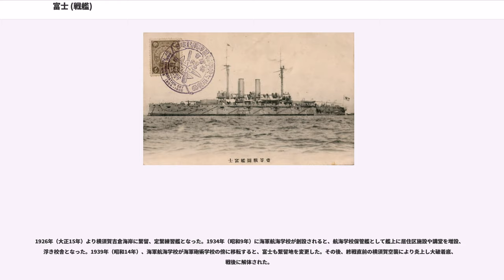富士 (戦艦)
富士（ふじ）は日本海軍の戦艦。
富士型戦艦の1番艦。日本海軍が初めて保有した近代的戦艦の1隻。
日本海軍の軍艦で最高厚の舷側装甲を持つ（最高457mm。後の大和型戦艦でも410mm厚）。
旧式化により海防艦へ類別変更。その後、練習艦として使用された。

艦名は日本の最高峰富士山にちなむ。
艦名としては明治初期の軍艦「富士山」に続いて2代目。

富士型戦艦2隻を含む1891年（明治24年）の軍艦建造予算は第2回議会で否決。翌年の第3回議会、第4回議会でも否決され、これに対し明治天皇が自らの宮中費を節約する建艦詔勅を出して、ようやく議会を通過した。本艦はイギリス・ロンドンのテームズ社で建造され、1894年（明治27年）8月1日に起工。
1895年（明治28年）8月18日、日本海軍は建造中の甲号甲鉄戦艦（本艦）を「富士」、乙号甲鉄戦艦を「八島」、甲号報知艦を「宮古」と命名する。
1896年（明治29年）3月31日、進水。10月28日、回航事務所を海軍省内に設置。回航委員長は三浦功海軍大佐。回航委員は山本安次郎機関大監、木村壮介軍医大監（のち、海軍軍医総監）、斎藤実少佐、坂本一少佐、岩本耕作少佐、津田三郎少佐、桑原荘吉軍医少監（のち、海軍軍医総監）、但馬惟孝大尉（のち、防護巡洋艦「済遠」艦長となるも戦死）、野間口兼雄大尉、富岡延次郎大機関士、瀬戸菊次郎大機関士、兼常猪三大機関士、鳥山頼二大主計、山田昌壽大主計、加藤寛治少尉、中島資朋少尉（のち、戦艦「山城」艦長）、吉岡範策少尉、斎藤七五郎少尉、吉松稜威麿少機関士、宮川邦基少機関士という陣容だった。10月29日、本籍を佐世保鎮守府と定められる。

1897年（明治30年）6月14日、竣工に先立って領収し軍艦旗を掲げ、常備艦隊に編入、防護巡洋艦「須磨」に代わって常備艦隊旗艦となる。これはスピットヘッドで行われるヴィクトリア女王即位60周年記念観艦式に参加するための処置だった。6月27日、旗艦は富士から戦艦「鎮遠」となった。8月17日に竣工。艦長三浦功海軍大佐の下直ちに日本に回航され、10月31日に横須賀到着。11月1日、警備艦と定められる。12月20日、常備艦隊に編入。

1898年（明治31年）3月21日、日本海軍は海軍軍艦及び水雷艇類別標準を制定し、1万トン以上の戦艦を一等戦艦と定義。該当する4隻（富士、八島、朝日、敷島）が一等戦艦に類別された。
同年11月19日、明治天皇は神戸沖の常備艦隊を天覧、その際に「富士」は天皇の御召艦となる。

1902年（明治35年）4月1日に本籍を呉鎮守府に変更。7月22日、役務を解かれ第一予備艦扱いとなる。

1903年（明治36年）12月28日、常備艦隊が解隊され、戦艦を中心とする第一艦隊と巡洋艦が主体の第二艦隊が設置される。第一・第二艦隊で連合艦隊（司令長官：東郷平八郎海軍中将）を構成した。富士は第一艦隊隷下の第一戦隊（戦艦《三笠・朝日・富士・八島・敷島・初瀬》・通報艦宮古）に配属される。

日露戦争では主力戦艦として、旅順口攻撃、旅順港閉塞作戦、黄海海戦、日本海海戦と主な作戦に参加した。

1911年（明治44年）10月中旬、明治天皇皇太子（大正天皇）が岐阜県・愛知県・広島県に行啓することになった。10月20日、皇太子は宮島で富士に乗艦した。21日、日向・土佐間の洋上で第一艦隊・第二艦隊・水雷戦隊の演習がおこなわれる。翌日、御召艦は佐伯湾に入港。23日、皇太子は佐伯湾大入島に上陸した。富士に帰艦後、戦艦朝日艦長伏見宮博恭王大佐と会食した。
24日夕刻、富士は広島湾に到着。翌25日、第一艦隊の射撃演習を見学したあと、神戸へ移動する。同26日午後、神戸港に到着。27日、皇太子は富士を退艦して帰京した。

1912年（大正元年）8月28日、日本海軍は艦艇類別等級表を改訂する。富士を含め6隻（壱岐、丹後、富士、石見、相模、周防）が一等海防艦に類別された。

1922年（大正11年）7月、富士は廃棄戦艦加賀（加賀型戦艦）を神戸から横須賀まで曳航、続いて8月には廃棄戦艦土佐（加賀型戦艦）を長崎から呉へ曳航した。
9月1日、2隻（富士、石見〈元ロシア戦艦オリョール〉）は軍艦籍より除かれた。「富士」は特務艦（運送艦）となる。
同年12月1日、「富士」は運送艦から練習特務艦に類別変更された。
ワシントン軍縮条約に基づき兵装、装甲を撤去、運用術練習艦となる。...